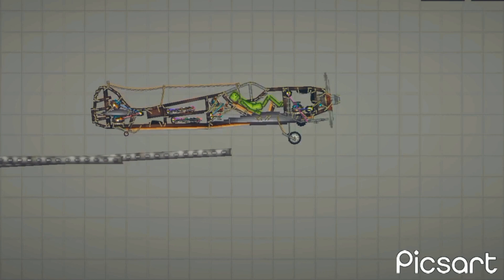WW2 Military Airplane FW190 Germany "Melon playground"